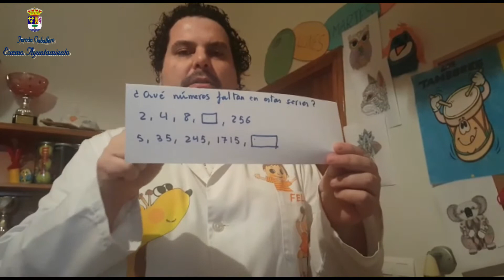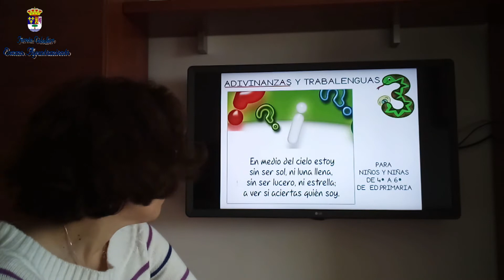FERNANTRIVIAL 4º, 5º y 6º de PRIMARIA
Día 21 de abril